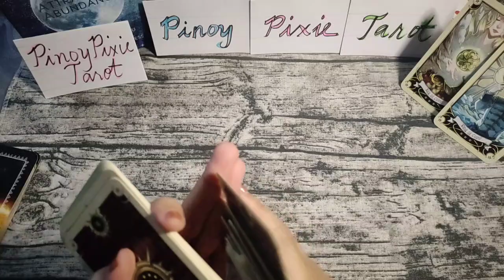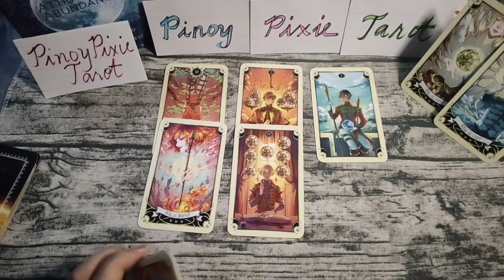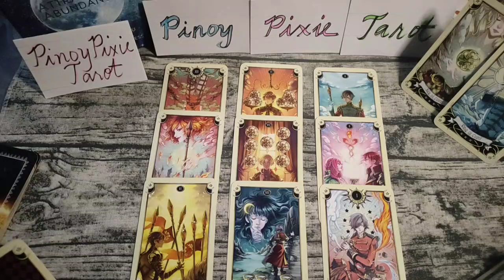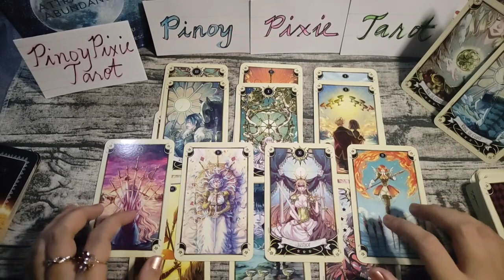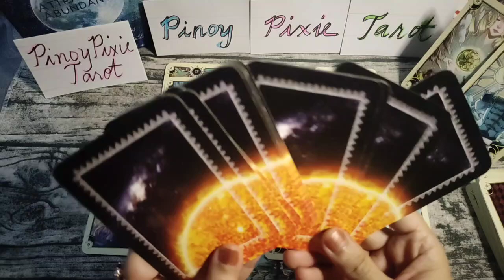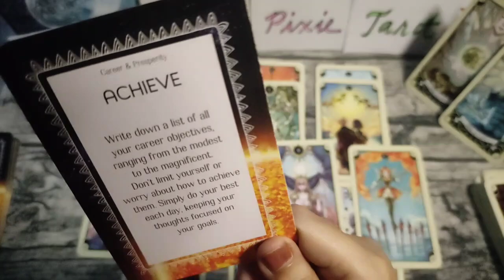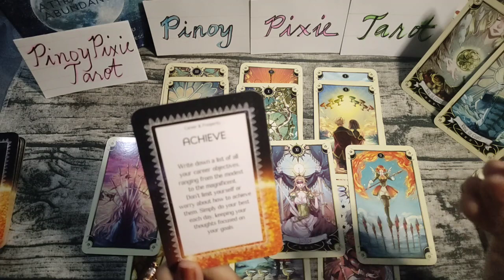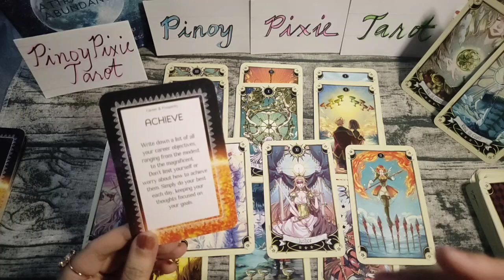Scorpio - MAS MAG-EEXPAND KA PA! 🤑 Money Kapalaran APRIL 2023 - Tagalog Tarot Reading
Tagalog Tarot Reading / Kapalaran / Horoscope para sa Scorpio!

Hi mga ka-pixie, eto ang monthly tarot reading para sa Scorpio ngayong APRIL 2023. Eto ay para sa inyong kabuhayan, pera o trabaho. Eto ay general reading lamang, pwedeng mag-resonate o hindi. Ang ibang readings ay maaaaring may negative message. Kung ayaw niong makarinig ng negative reading ay wag panoorin ang video.

pinoy horoscope
tagalog horoscope
kapalaran 2023
horoscope 2023